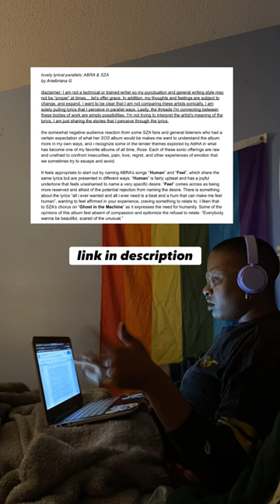The Artist’s Way: Week Two (part two)